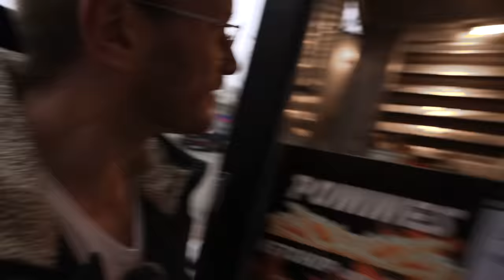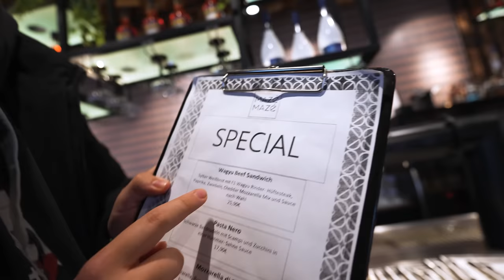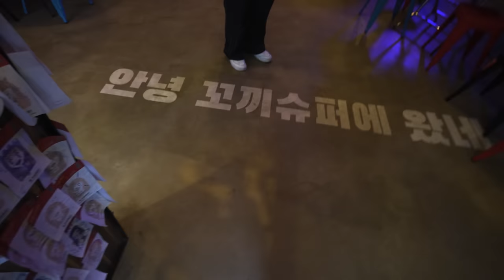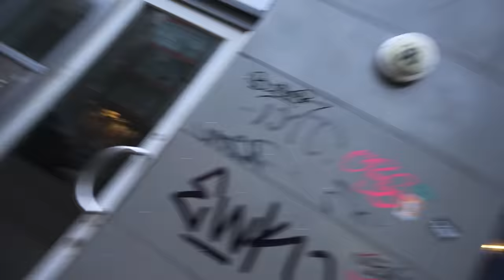WER hat die BESSEREN FOOD HOTSPOTS? - @Evanijo vs. Holle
Evanijos Video ab 20:00:

In einem direkten Zweikampf, zwischen mir und meinem Kollegen @Evanijo, geht es darum wer die besseren Food Hotspots in Hamburg am Start hat! Wer ist der größere Experte? Wer schafft es mit seinen Empfehlungen zu überzeugen? Viel Spaß beim Video!

Meine Produkte:
Saftig-Shop.de
Code: Holle10
Mazé Mazé Restaurant Bar Cafe
Adresse: Sievekingdamm 3, 20535 Hamburg

Kimchi Guys Stadthöfe
Adresse: Große Bleichen 35, 20354 Hamburg
Gute Arbeiter:
Feinschnitt, Finales Video: Filmjohann